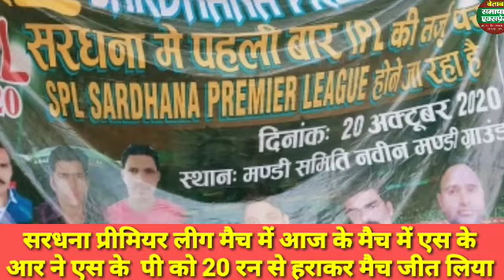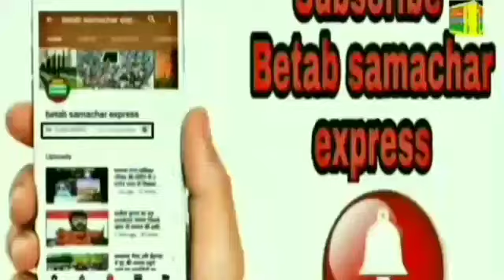एसपीएल टूर्नामेंट में आज के मैच में एसकेआर ने एसकेपी को 20 रन से हराया